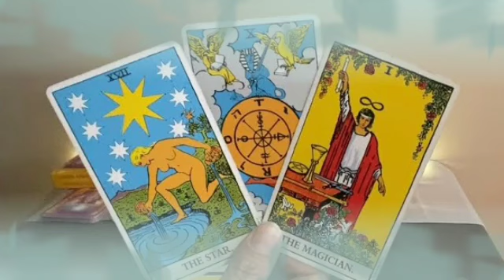توقعات برج العقرب ♥️ شاغل باله بيك بيفكر ازاي يفاجئك🤭مستقبل يكشفلك نوايا شريك👌